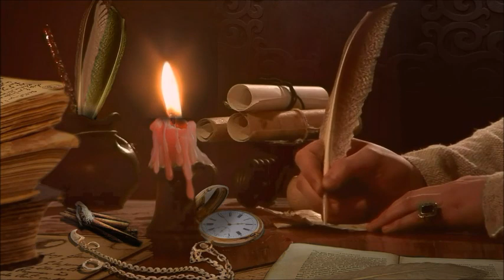Writing with a quill pen for sleep ,calming ,relaxing and anxiety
We are giving credit to those who deserve it below are those who deserve it.